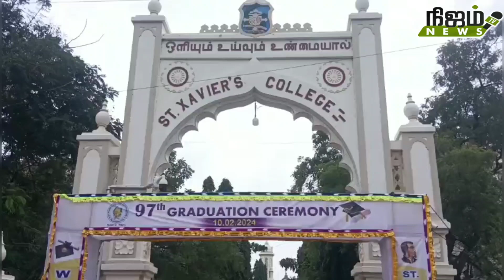பாளை சேவியர் கல்லூரியில் 97-வது பட்டமளிப்பு விழா !